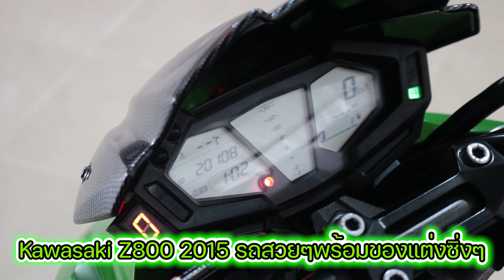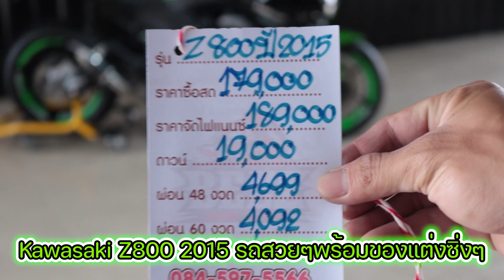⛔คลิปรีวิว⛔ Kawasaki Z800 2015 สภาพสวยๆ พร้อมท่อซิ่งเสียงเร้าๆ ของแต่เพียบ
⛔ขาย Kawasaki Z800 2015  สภาพสวยๆ พร้อมท่อซิ่งเสียงเร้าๆของแต่งเพียบ  ราคา 179,000 บาท
💸 ฟรีดาวน์-จัดไฟแนนซ์ราคา189,000[ฟรี]ของแถม ฟรีค่าจัด
☑️ Inbox : m.me/beezbikeshop
 📌ลูกค้าที่อยู่ต่างจังหวัดสามารถจัดไฟแนนซ์กับทางร้านได้ทั่วประเทศครับ📌